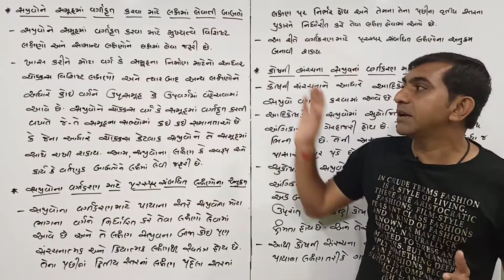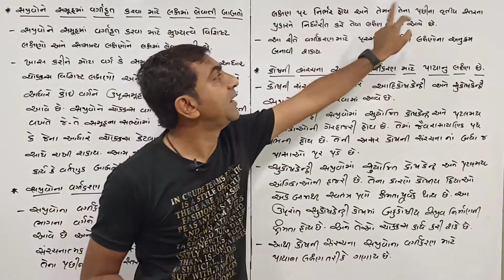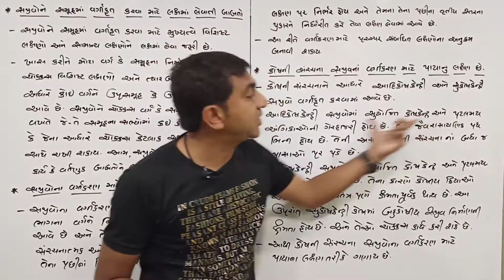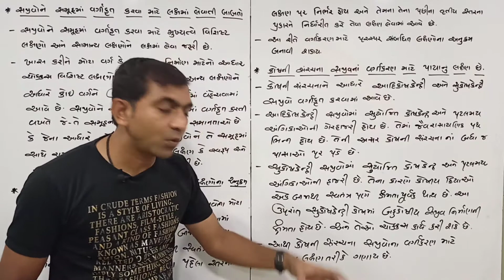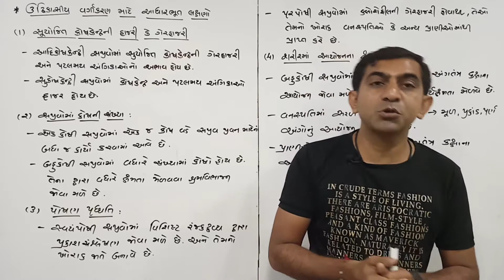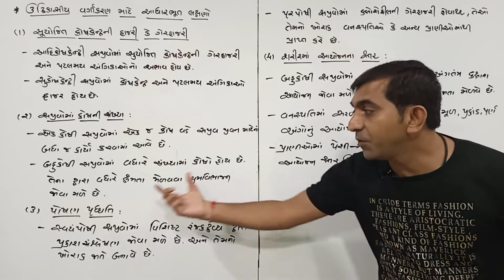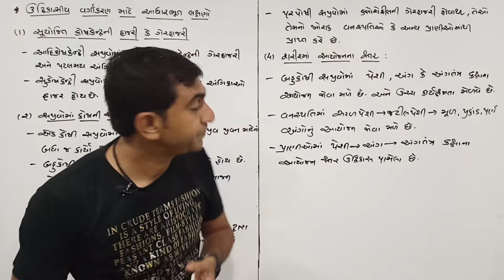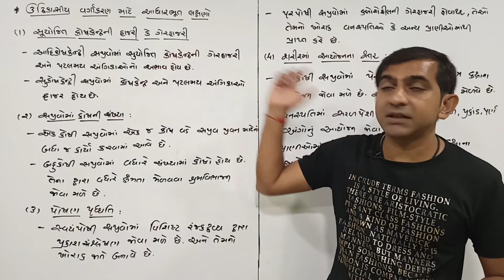sajivoma vividhata|science|std 9 ch 7|સજીવોમાં વિવિધતા-૦૨ ધોરણ-૦૯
sajivoma vividhata
science
std 9
ch 7